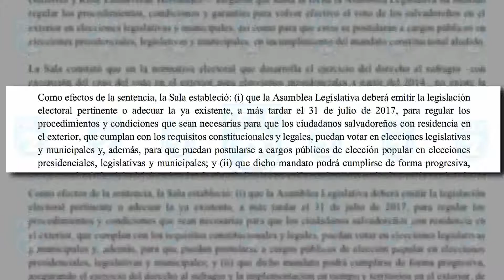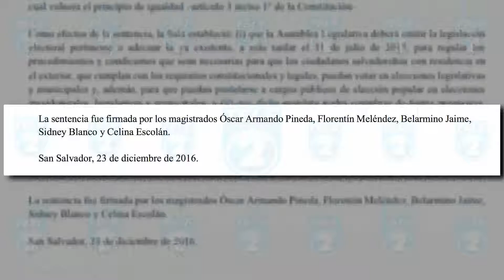SALA VOTO EN EL EXTERIOR RESOLUCION